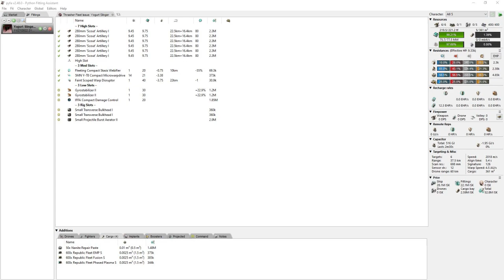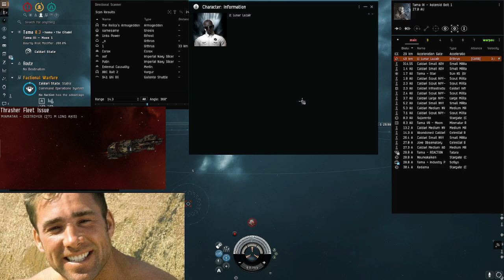Thrasher Fleet Issue - PVP Solo Lowsec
[Thrasher Fleet Issue, Yogurt Slinger]

Gyrostabilizer II
Gyrostabilizer II
IFFA Compact Damage Control

Fleeting Compact Stasis Webifier
5MN Y-T8 Compact Microwarpdrive
Faint Scoped Warp Disruptor

280mm 'Scout' Artillery I
280mm 'Scout' Artillery I
280mm 'Scout' Artillery I
280mm 'Scout' Artillery I
280mm 'Scout' Artillery I
280mm 'Scout' Artillery I
[Empty High slot]

Small Transverse Bulkhead I
Small Projectile Burst Aerator II

Republic Fleet EMP S x600
Republic Fleet Fusion S x600
Republic Fleet Phased Plasma S x600